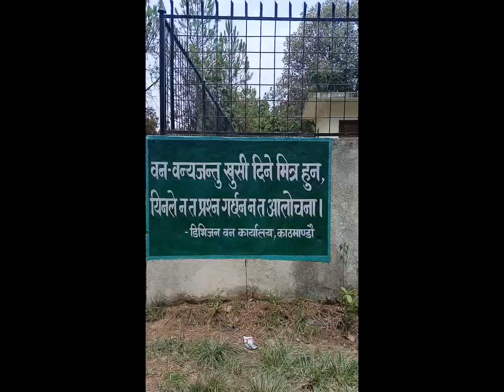Scout || Hiking || Pharping || Vidhyashri Academy